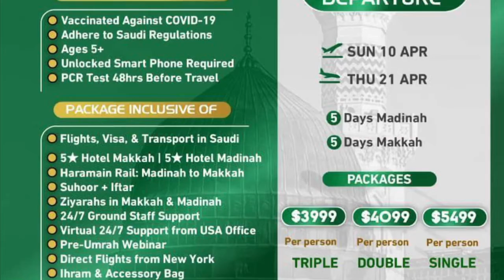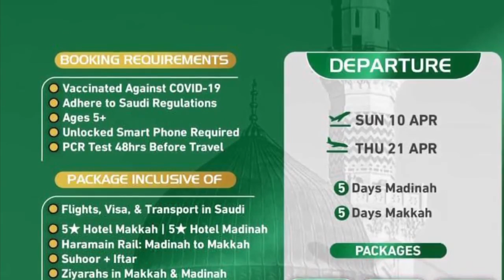LE JOURNAL DU SAMEDI 23 AVRIL 2022